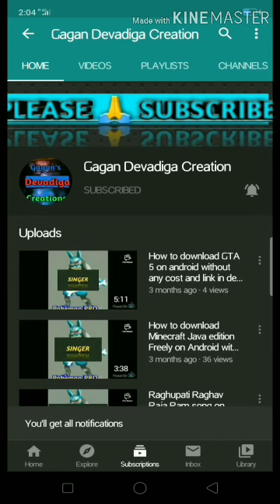Brain Test Walkthrough from level 13 to 18